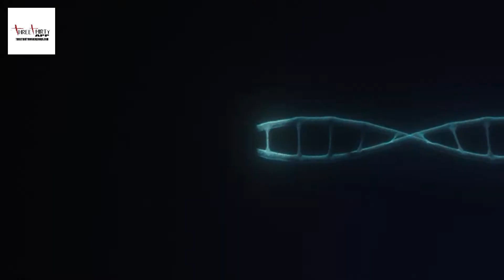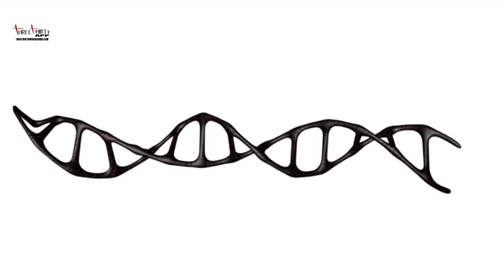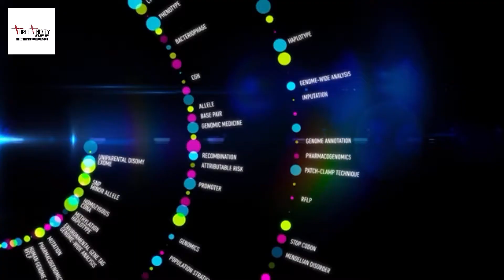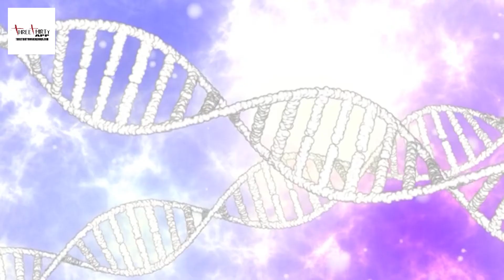Genomics genomics threethirtybusinessapp threethirty ​⁠@ThreeThirty